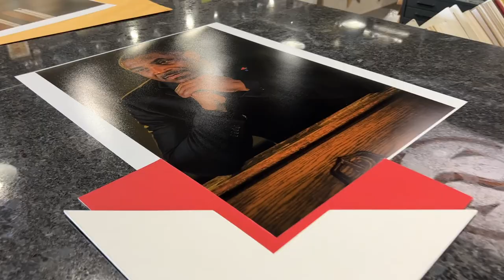Framing for Seeing the Future of the African American Church in the Rainbow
We took the images to be framed! We are one step closer to the show!!